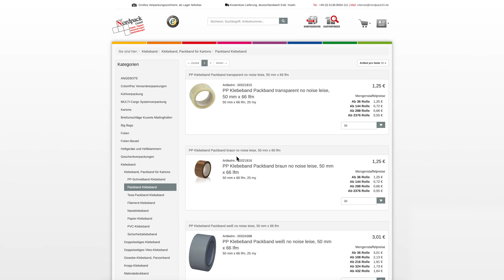Teleskop Verpackung Multi-Cargo MC A2/A3 S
Multi-Cargo TELEscope MC A2/A3 S
- Außenmaß: 455 x 115 x 115 mm
- Innenmaß: 430 x 108 x 108 mm
- Fefco: 0421

- Qualität: 2.3 EE